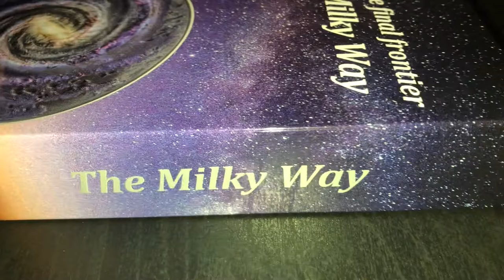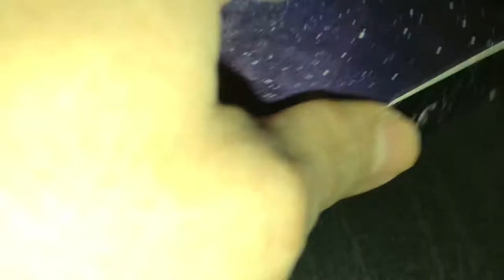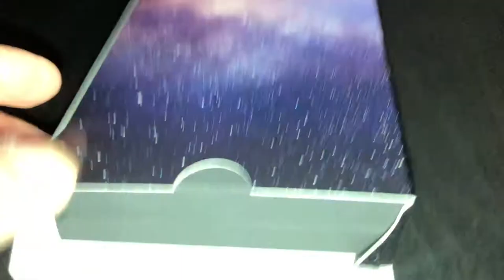Unboxing Milky Way Galaxy 3 oz Silver Coin 2021 Space Final Fontier ASMR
ASMR The Milky Way Galaxy 3 oz Silver Coin 2021 Space Final Fontier